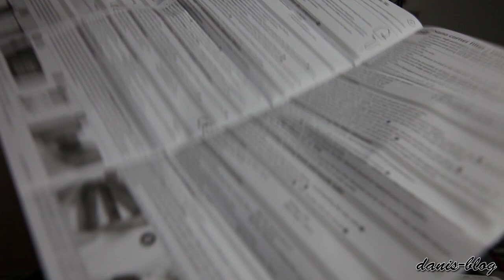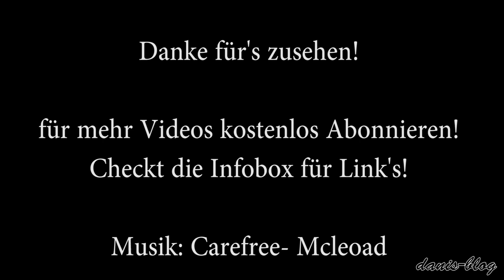MEIN ERSTES NANO CUBE Einrichten TEIL2 // Serie Kampffischdame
Werbung/selbst bezahlt 🤔 Neu im Hobby?

in den Becken wird kein Kampffisch wohnen. Dort wohnen aktuell Red Bees und denen gefällt es :-)

Mehr Interesse an Kampffischen ??! Schau doch gerne die FAQ Playlist v=CBVWHYXuw90&list=PLV_KbuaFZSyAfpxG8ByKbXHeK5b28J8MZ

Produkte im u.a. Video:

👍😍 🤔 *Neu im Hobby? Erstausstattung für einen betta HZ

FUTTER FÜR Kampffische:
*Lebendfutter Atemia
*Trockenfutter 2

Eigenwerbung